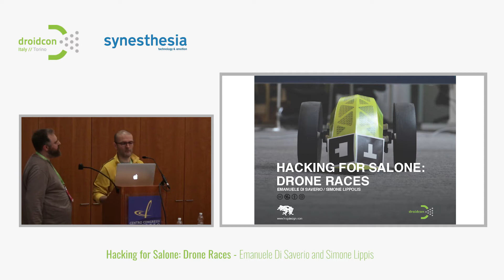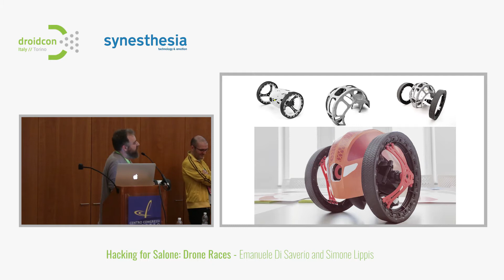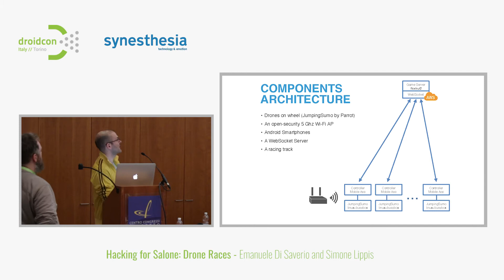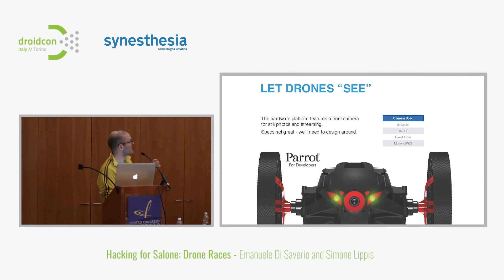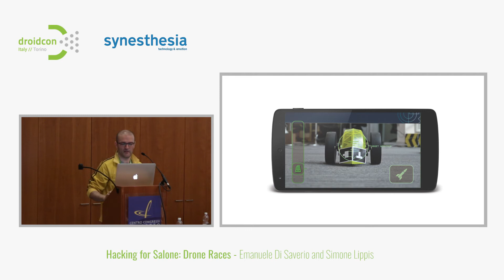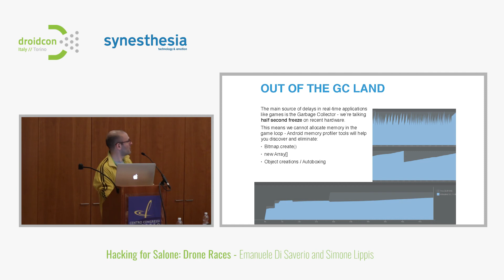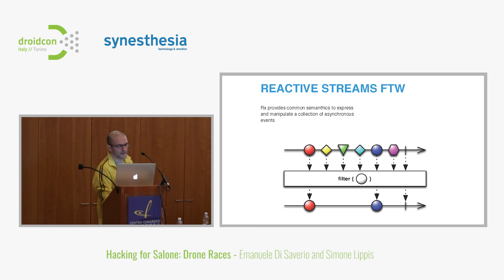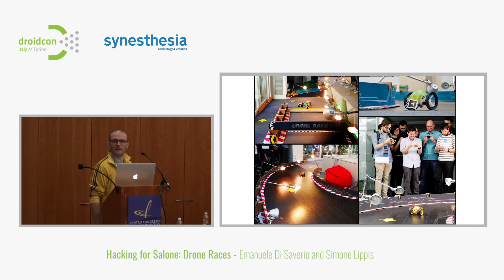Droidcon Italy 2017 // Hacking for Salone - Emanuele Di Saverio & Simone Lippolis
This year for the Salone del Mobile at frog, we came up with a funky experiment, based on Drones, Android, and VR.

In this talk, your hosts will walk you through our Drone Race experiment, touching topics like real-time computer vision, reactive programming for mobile, indoor positioning and (wheeled) Drones hacking.

The variety and complexity of these topics is equal to its coolness though, so you may be puzzled asking yourself: “Where do I start?”
We will share experiences and lots of code, so that you can start right away.